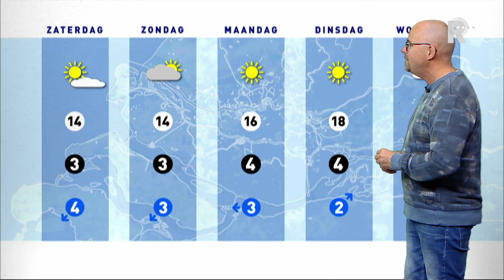Weer - 24 maart 2017